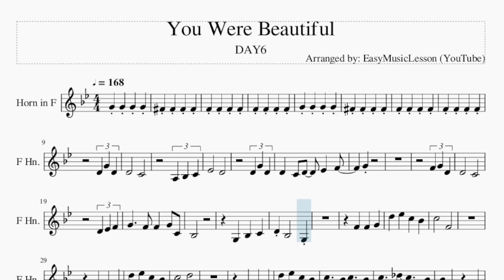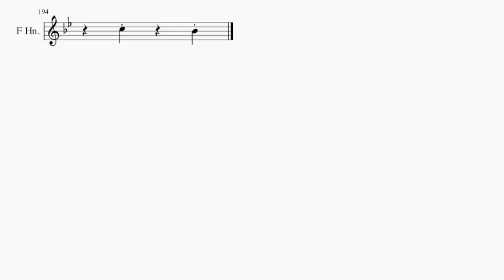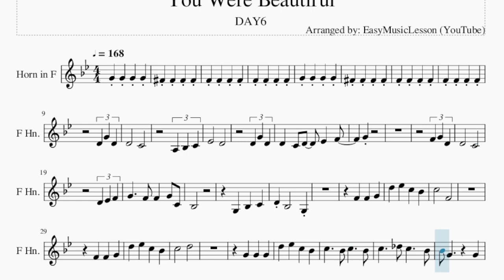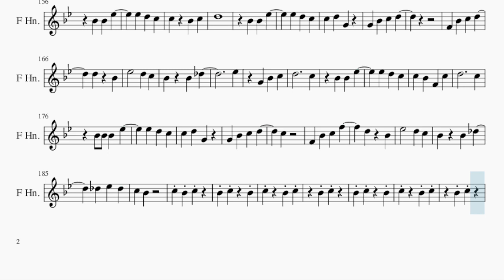Horn Sheet Music: How to play You Were Beautiful by DAY6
Comment and let us know how the videos have helped you. It keeps us going! :)Here is a sheet music/tab video on the song You Were Beautiful by DAY6 on the horn. A horn sheet music arrangement which is transposed to notes that are easily played by horn, for the song You Were Beautiful by DAY6.

EasyMusicLesson2 teaches you to play the your favorite instrument, through well-arranged sheet music so that you too can learn how to play You Were Beautiful by DAY6 on the horn as fast as you can. A horn sheet music with backing tracks to help your play the song better.

Chords of Horn arrangement:
A Dim   Ab Min   Eb Maj   A Dim   Ab Min   Eb Maj   A Dim   Ab Min
Eb Maj   A Dim   Ab Min   Eb Maj   A Dim   Ab Min   Eb Maj
Gb Maj   F Min   Eb Maj   Bb Maj   A Dim   Ab Min   Eb Maj
A Dim   Ab Min   Eb Maj   A Dim   Ab Min   Eb Maj   Gb Maj
F Min   Eb Maj   Bb Maj   Eb Maj   Eb Maj   Bb Min   Bb Min
A Dim   Ab Min   Eb Maj   C Min   F Min   Ab Min   Db Maj   Eb Maj
Eb Maj   Bb Min   Bb Min   A Dim   Ab Min   Eb Maj   C Min
F Min   Ab Min   Db Maj   A Dim   Ab Min   Eb Maj   A Dim   Ab Min
Eb Maj   A Dim   Ab Min   Eb Maj   Gb Maj   F Min   Eb Maj
Bb Maj   A Dim   Ab Min   Eb Maj   A Dim   Ab Min   Eb Maj
A Dim   Ab Min   Eb Maj   Gb Maj   F Min   Eb Maj   Bb Maj
Eb Maj   Eb Maj   Bb Min   Bb Min   A Dim   Ab Min   Eb Maj
C Min   F Min   Ab Min   Db Maj   Eb Maj   Eb Maj   Bb Min
Bb Min   A Dim   Ab Min   Eb Maj   C Min   F Min   Ab Min   Db Maj
G Min   Ab Maj   Bb Sus 4   C Min   Eb Maj   Ab Maj   Bb Sus 4
Bb Maj   Eb Maj   Eb Maj   Bb Min   Bb Min   A Dim   Ab Min
Eb Maj   C Min   F Min   Ab Min   Db Maj   Eb Maj   Eb Maj
Bb Min   Bb Min   A Dim   Ab Min   Eb Maj   C Min   F Min   Ab Min
Db Maj   G Min

Melody notes of Horn:
D4   C4
A3 Bb3 C4
Eb4   D4
D4 G4 D4
D4 C4 D4 Eb4 F4
G4
F4 G4 D4
D4   C4
D4 Eb4 F4
G4   F4 F4 G4 C4
Bb3
D5 Eb5 C5 Bb4
C5   F4
F4 F4 G4
C5   D5
G4 G4 G4
G4 A4 Bb4 G4
D5 D5 D5 D5
D5 G4 Bb4 C5
D5
D5
G4 Bb4 C5 D5
F4 Bb4 C5 D5
D5 Bb4
Eb5   D5 C5
Bb4 Bb4 Db5
C5
G4 Bb4 D5
C5
C5 Bb4 F4 C5
D5     C5
C5
D5 Bb4
Eb5   D5 C5
Bb4 Bb4 Db5
Db5 Eb5 Db5
C5 Bb4
A3 A3 Bb3 C4
Eb4   D4
D4 G4 D4
G4
G4 D4
D4   C4
D4 F4
Bb3
G3 G3 Bb3 C4
D4 G4   G4
F4   D4
F4 F4 G4
C5   F4
F4 F4 G4
C5   D5
G4 G4 G4
C5   Bb4 C5 Bb4 Bb4
F5 A4 A4   Bb4
Bb4 G4   G4
D5
D5
C5
D5 Bb4
Eb5   D5 C5
Bb4 Bb4 Db5
C5
G4 Bb4 C5
D5     C5
D5     C5
Bb4 Bb4 Bb4 Eb5
C5
D5 Bb4
Eb5   D5 C5
Bb4 Bb4 Db5
Db5 Eb5 Db5
C5 Bb4
Bb4 G4 Bb4 Bb4 G4
Bb4 Bb4 G4 Bb4 G4
Bb4 Bb4 G4 Bb4 D5
Bb4 Bb4 G4 Bb4
Eb5 D5 Bb4 Bb4 F4
F4 F4 F4 G4 Bb4
D5 G4 G4 Bb4 D5
Bb4 D5 C5 C5
Bb4 Bb4 C5 D5
D5 C5 C5 Bb4 Bb4
Eb5 G4 Bb4 C5
D5
D5
D5 Bb4
Eb5   D5 C5
Bb4 Bb4 Db5
Eb5
G4 Bb4 C5
D5     C5
D5     C5
G4 Bb4